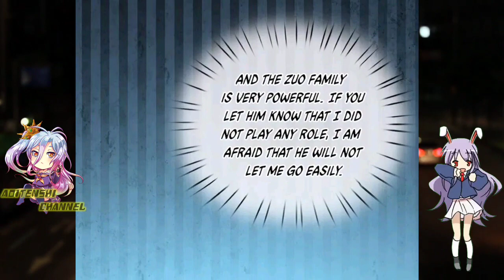Unsealing Immortal Tyrant Body || Immortal Reverence Dad Ch 302 English || AT CHANNEL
COPYRIGHT / LICENSING